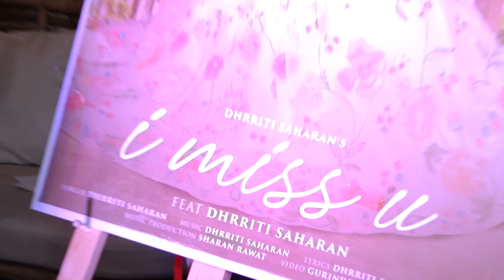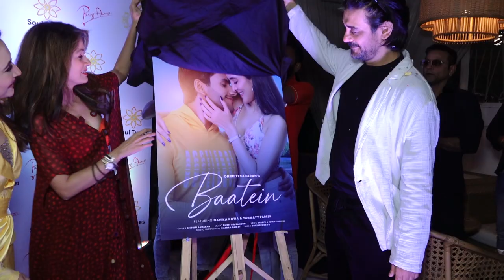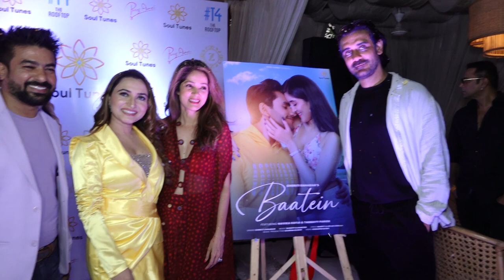Vidya Malvade And Pratibha Baghel Spotted At Dhrriti Saharan’s Music Label Launch